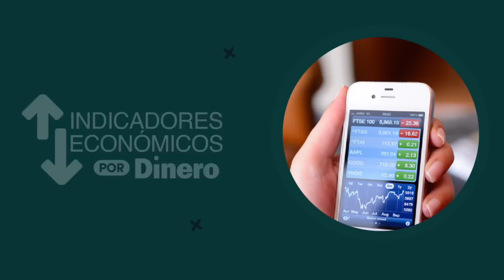La crisis en el canal del Suez, el desplome del turismo por la pandemia y más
Tras el insólito bloqueo se restableció el paso por el canal del Suez, luego de que se lograra desencallar al gigante carguero Ever Given. Además, revelan informe sobre el impacto económico al turismo mundial por culpa de la pandemia.